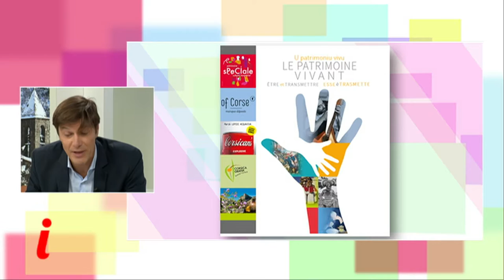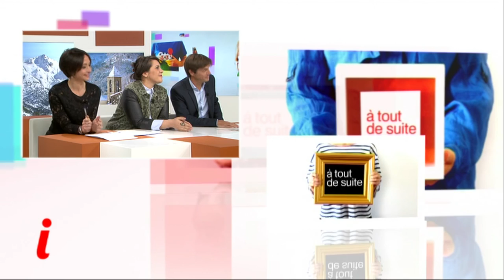Inseme du 08/11/16. "Patrimoine culturel immatériel corse"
Focus sur l'exposition temporaire, U Patrimoniu vivu, , « être et transmettre », qui a démarré en juillet et se poursuit jusqu’au 30 décembre à Corte avec Pierre-Jean Campocasso, directeur du Patrimoine à la CTC et commissaire de l’exposition; et Laura Nicolini, chef de projet de "of corse, marque déposée", une déclinaison de la première exposition.